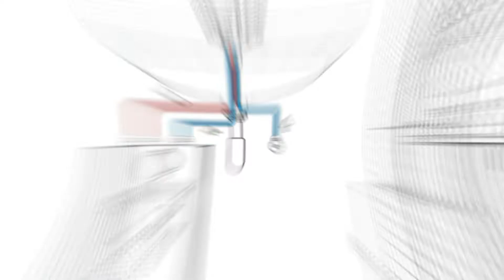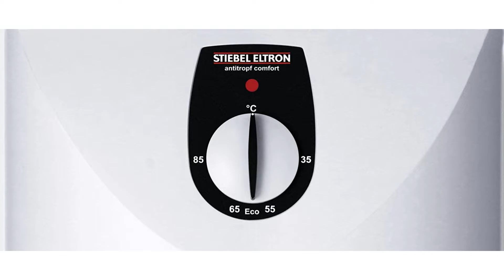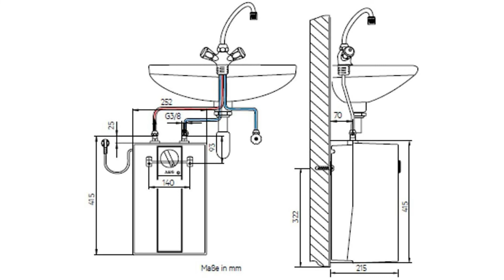➤ Warmwasserspeicher Test 2023 | Die besten 3 Warmwasserspeicher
in diesem Video geht es um die besten Warmwasserspeicher.

Der Qualitätssieger in unserem Warmwasserspeicher Test geht an den AEG HUZ 5 Öko.

Das neue Thermo Stop System sorgt dafür, dass die Wärmezirkulation durch die Temperierbatterie verhindert wird. Das spart bis zu 0,4 Kilowattstunden am Tag. Was nach wenig klingt, bedeutet je nach Tarif bis zu 30 Euro weniger Stromkosten im Jahr.
Die Drop Stop Technologie sorgt dafür, dass beim Aufheizen kein Tropfwasser aus dem Wasserhahn entweicht.
Die Installation ist von einem eingetragenen Fachbetrieb vorzunehmen.

Die alternative ist der Stiebel Eltron SNU 5.

Warmes Wasser ohne Verluste. Dafür sorgt dieser Kleinspeicher, denn er ist so konzipiert, dass lästige Nebeneffekte gar nicht erst auftreten. Die bei der 5 Liter Variante integrierte Antitropf Funktion verhindert das Tropfen Ihres Wasserhahns während des Aufheizens. Das reduziert Kalkablagerungen.
Geeignet für die Warmwasserversorgung einer Zapfstellen, zur Versorgung eines Waschbecken oder einer Spüle.
Stufenlose Temperaturwahl über Drehwähler von 35 bis 85 Grad. Temperaturbegrenzung bei 38, 45, 55 und 65 Grad. Automatische Frostschutzstellung bei ausgeschaltetem Gerät.
Energiesparend durch Antitropf Funktion verhindert das Tropfen, spart Wasser und reduziert Kalkablagerungen und thermostop Funktion verhindert das Aufheizen der Temperierarmatur.
Installationssystem für eine schnelle und einfache Untertischmontage. Darf nur drucklos mit druckloser Armatur betrieben werden.
Der Preis Leistung Sieger in dem Warmwasserspeicher Test ist der AEG HUZ 5.

Der offene Kleinspeicher Huz 5 Basis hat ein Speichervolumen von 5 Litern und ermöglicht eine stufenlose Temperaturwahl von ca 35 bis 85 Grad. Der Bereitschaftsstromverbrauch liegt bei 0,24 Kilowatt pro Tag. Der Sicherheitstemperaturbegrenzer kann durch Ziehen des Netzsteckers zurückgesetzt werden.

Verwendung nur mit Niederdruck druckloser Armatur erkennbar an den 3 Anschlussschläuchen keine Schlauchbrause Armatur verwenden.
Hoher Warmwasserkomfort für eine Wasserstelle Sofort heißes Wasser in Küche und Bad.
Einfache Installation steckerfertig, Untertischmontage.
Sparsam und effizient hochwertige Wärmedämmung, niedriger Standby Verbrauch, Energiesparstellung, Energieeffizienzklasse A.
Geprüfte Sicherheit durch VDE Prüfinstitut, Frostschutzstellung. Made in Germany.